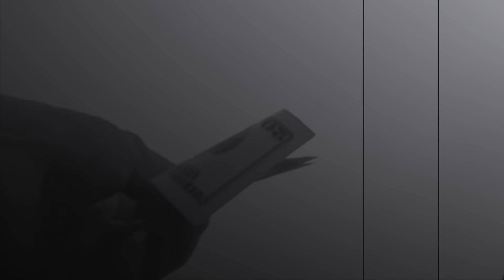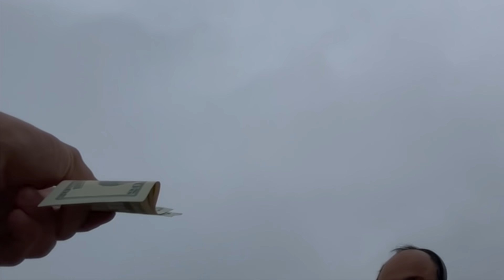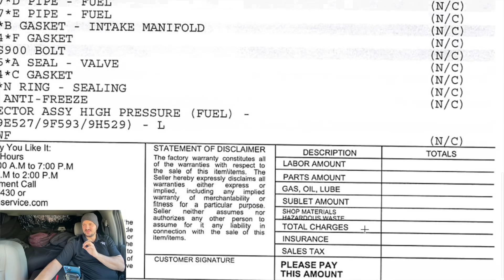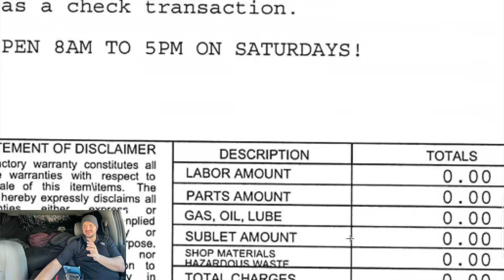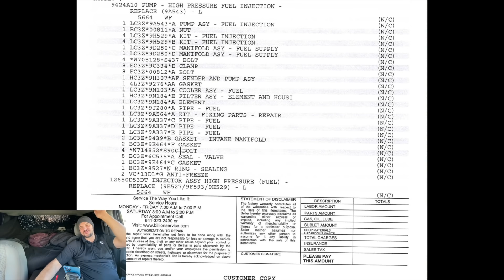2020 FORD F350 gets a new CP4